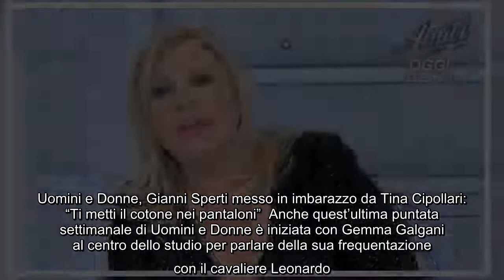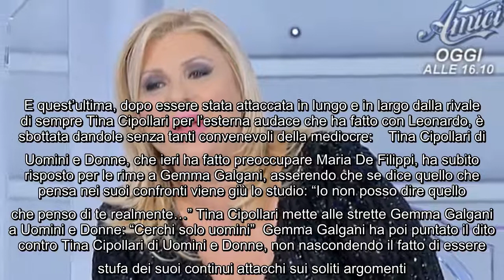Uomini e Donne, Gianni Sperti messo in imbarazzo da Tina Cipollari: "Ti metti il cotone nei pantalon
Uomini e Donne, Gianni Sperti messo in imbarazzo da Tina Cipollari: "Ti metti il cotone nei pantaloni" Anche quest'ultima puntata settimanale di Uomini e